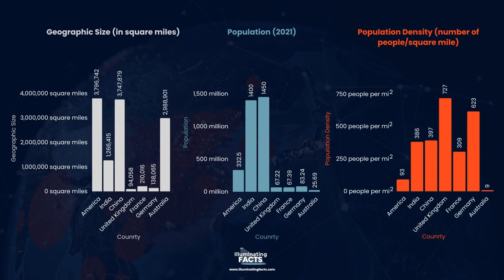Comparing Different Countries Population, Population Density and Size